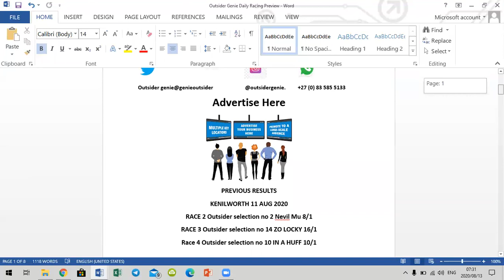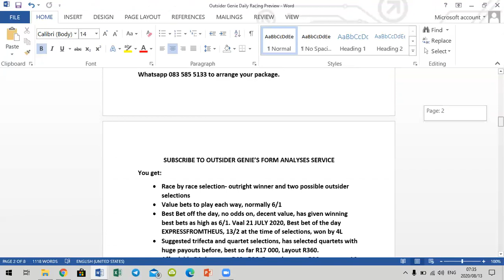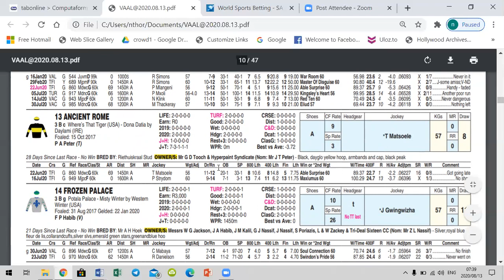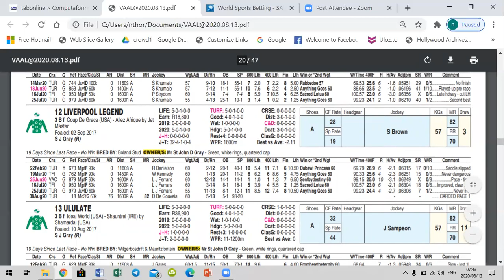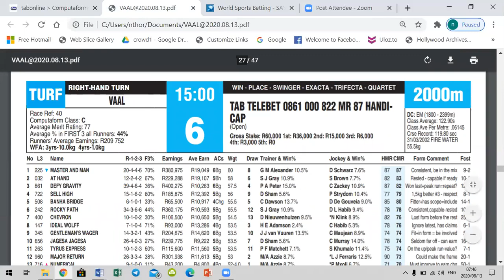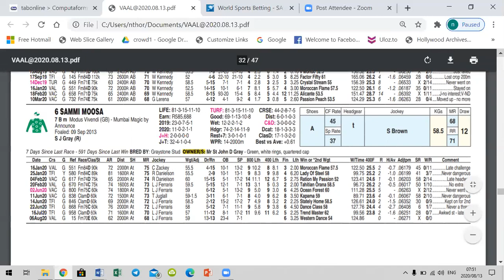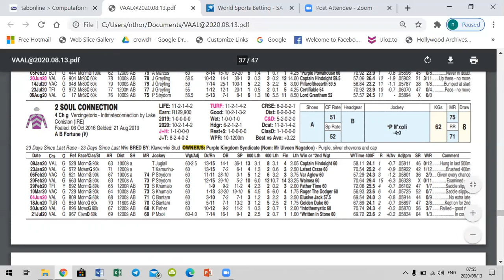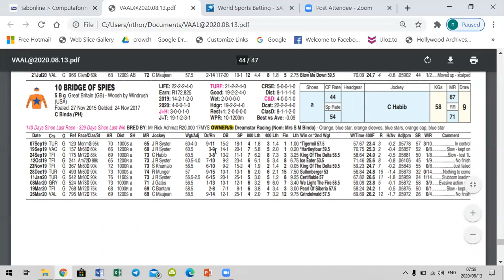OUTSIDER GENIE PREVIEW VAAL 13 AUG 2020. Special Offers below for our daily analysis, details below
Package 1: FROM 1 SEPT TO 31st DEC 2020: Normal cost R2000 (4X MONTHS @ R500) Sign up now, and get selections for the reminder of AUG, INCL Gold Cup, and pay only R1200 =R300 P.M.
Package 3: Sign up just for Gold Cup weekend Fri- Sunday, 28-30-Aug R150.
Package 5: Weekend 14-16 Aug, 20-22 Aug and 28-30 Aug 2020; R105
You get:
• Best Bet off the day, no odds on, decent value, has given winning best bets as high as 6/1. Vaal 21 JULY 2020, Best bet of the day  EXPRESSFROMTHEUS, 13/2 at the time of selections, won by 4L
• Suggested trifecta and quartet selections, has selected quartets with huge payouts before, best so far R17 000, Layout R360.